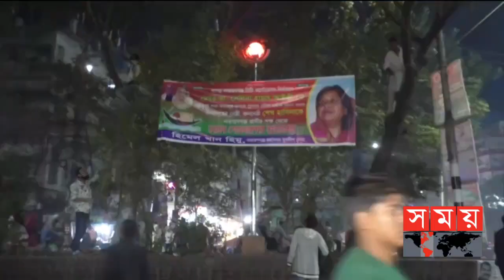সময় সংবাদ | রাত ১১টা | ০৩ ডিসেম্বর ২০২১ | Somoy TV Bulletin 11pm | Latest Bangladeshi News